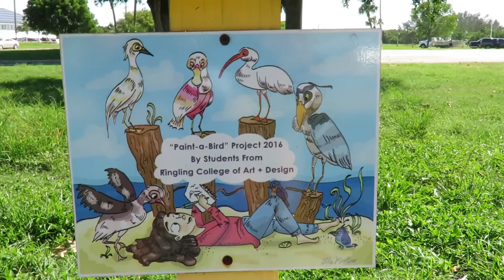Roseate Spoonbill, Crow, Osprey, Great Blue Heron & Turkey Vulture Sidewalk Art! Save Our Seabirds